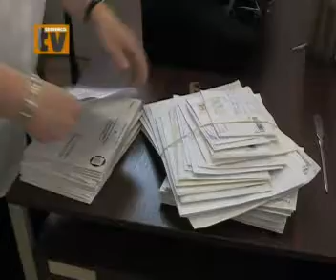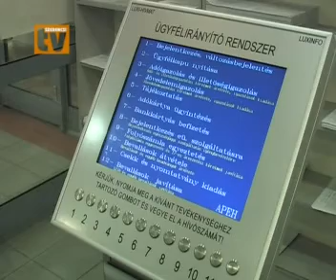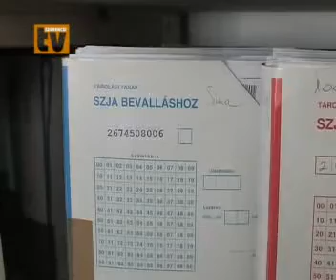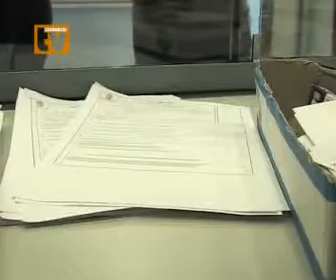HAJRÁ KÖVETKEZIK A SZEMÉLYI JÖVEDELADÓ BEVALLÁSBAN - Szerencsi Televízió, 2011.04.03.